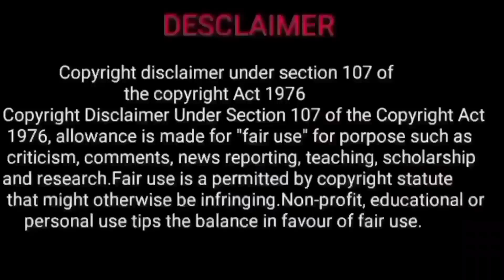sani peyarchi 2022 in tamil | makara rasi | athisara sani makara rasi | magaram